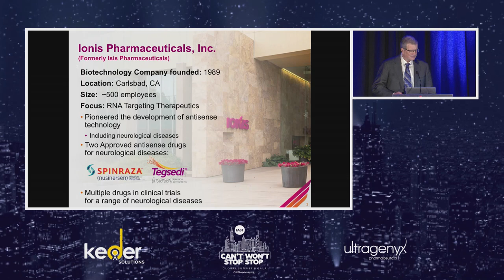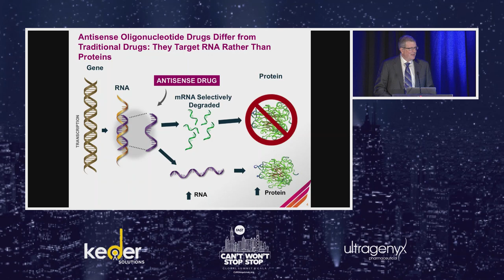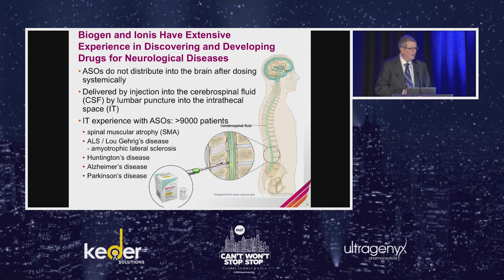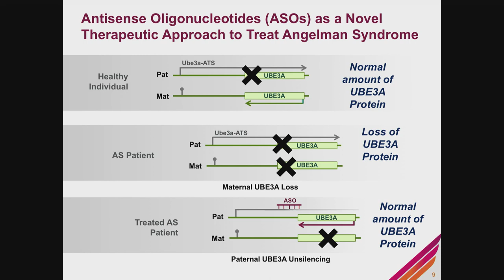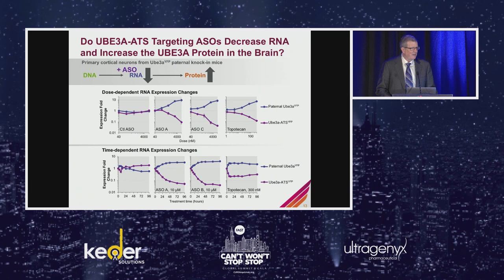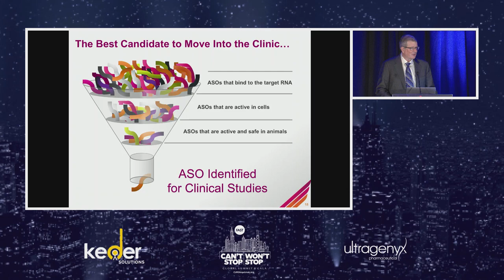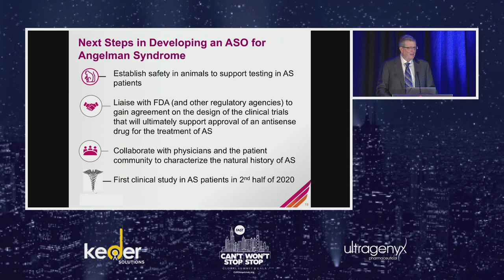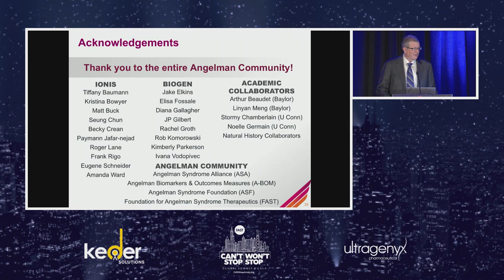2019 FAST Summit on Angelman Syndrome - ASO Therapy for AS - Dr. Frank Bennett, Ionis Pharmaceutical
Foundation for Angelman Syndrome Therapeutics presents "The development of an antisense oligonucleotide therapy for Angelman syndrome.
" 2019 FAST Science Summit - Frank Bennett, Ph.D., Ionis Pharmaceuticals
. Information presented at the 2019 FAST Summit and Gala, December 6, 2019.

The development of an antisense oligonucleotide therapy for Angelman syndrome.
Identifying an antisense drug designed to un-silence the paternal UBE3A gene, resulting
 in increased production of the missing UBE3A protein in neurons, as a potential therapy for
 Angelman syndrome. Antisense oligonucleotides (ASOs), are a drug discovery platform
designed to bind to RNA, the intermediate molecule that translates information from DNA to
 proteins, complementing small molecules and protein based drugs.

BIOGRAPHY
C. Frank Bennett, Ph.D., Senior Vice President, Research

Dr. Bennett is Senior Vice President of Research at Ionis Pharmaceuticals and one of the founding members of the
company. He is responsible for preclinical antisense drug discovery and antisense technology research. Dr. Bennett
is also the franchise leader for neurological programs at Ionis. He has been involved in the development of antisense
 oligonucleotides as therapeutic agents, including research on the application of oligonucleotides for inflammatory,
 neurodegenerative diseases and cancer, oligonucleotide delivery, pharmacokinetics and medicinal chemistry.
 Dr. Bennet is a co-recipient of the 2019 Breakthrough Prize in Life Sciences for his contributions to the discovery and
development of SPINRAZA® (nusinersen) and the 2018 Hereditary Disease Foundation’s (HDF) Leslie Gehry Brenner
Prize for Innovation in Science for his leadership and continued commitment to developing antisense therapies for
 Huntington’s disease (HD).
 Dr. Bennett has published more than 200 papers in the field of antisense research and development and has more
 than 175 issued U.S. patents.
 Prior to joining Ionis, Dr. Bennett was associate senior investigator in the Department of Molecular Pharmacology at
SmithKline and French Laboratories, currently, GlaxoSmithKline.
He received his Ph.D. in Pharmacology from Baylor College of Medicine, Houston, Texas and his B.S. degree in
Pharmacy from the University of New Mexico, Albuquerque, New Mexico. He performed his postdoctoral research in
the Department of Molecular Pharmacology at SmithKline and French Laboratories. Dr. Bennett serves on the Advisory
Board for the Experimental Therapeutics Centre in Singapore and the Hereditary Disease Foundation.